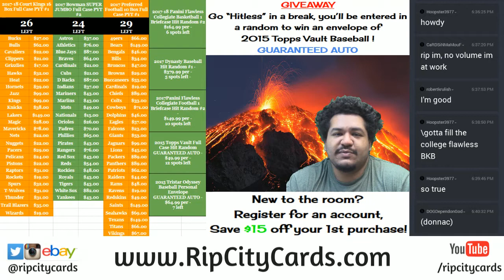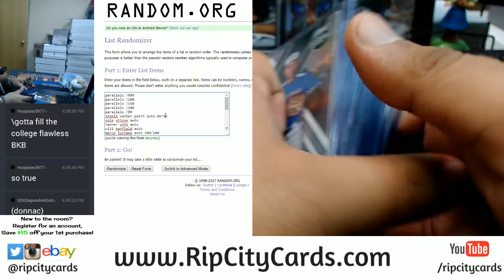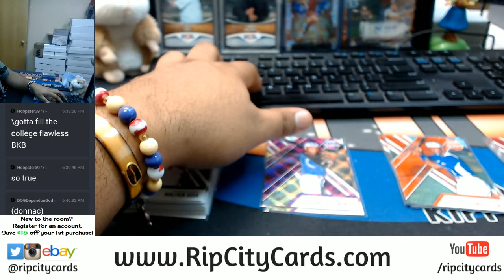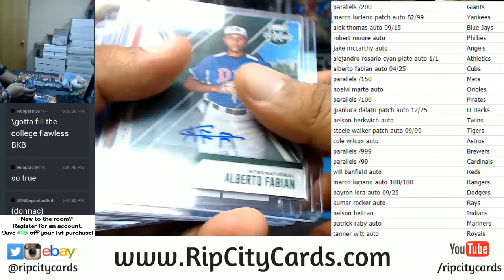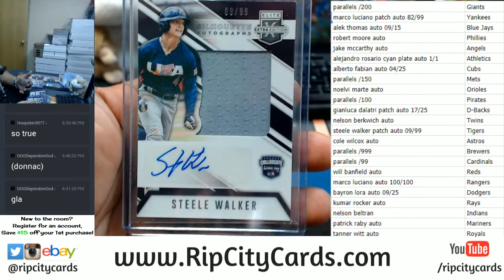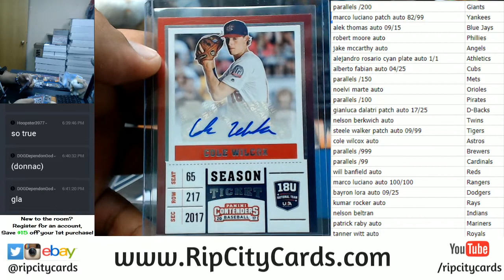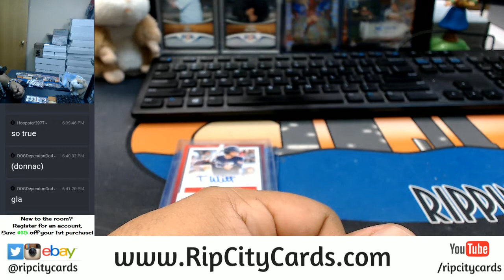2017 Elite Extra Edition Baseball Half Case Break #1 eBay RANDOMS